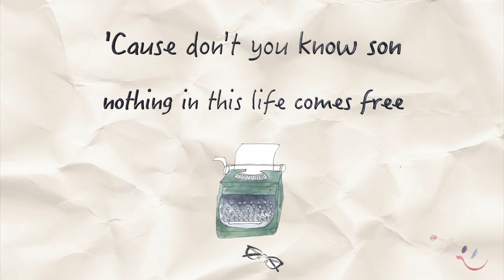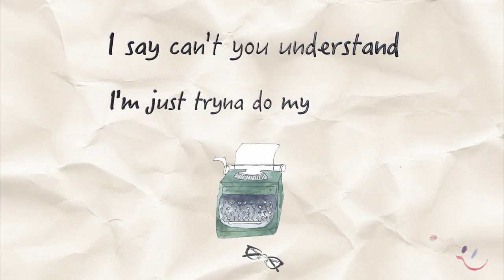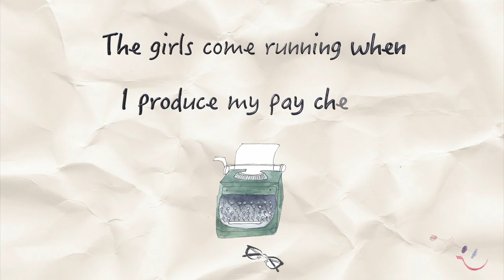Tom Ryder - Desk Job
Music video by Tom Ryder performing 'Desk Job'. (C) 2016 Tom Ryder. Video by Kathryn Bailey.